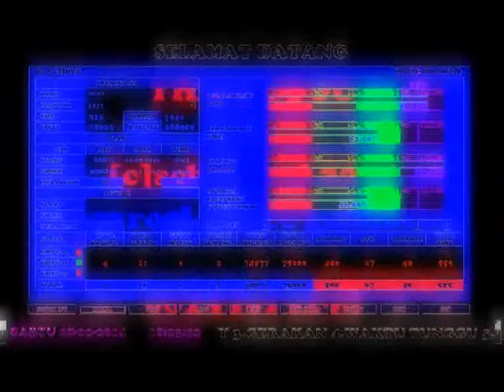Arduino - Rejector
Rejecting non standart product